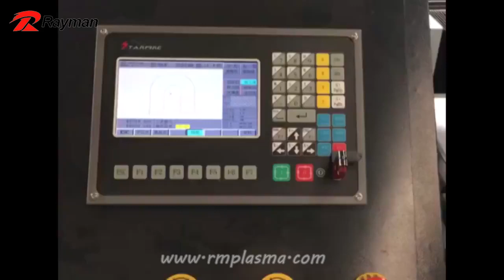High configuration Iron Stainless Steel aluminum copper CNC Plasma Cutting Machine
Leave us a message and tell us your detailed needs

Shandong Rayman Machinery Co., ltd is located in Jining City, Shandong province, which is the hometown of Confucius and Mencius.

The flame and plasma cutting machine designed by our company has stable performance, and get good reputation in this line. We have strong ability to research, develop and innovate to come up to international standard. Our products are widely used in construction machinery, ship building, metallurgy, pressure vessel, electronics and boiler plant.